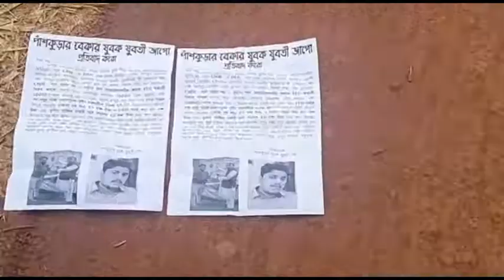টাকার বিনিময়ে পাঁশকুড়া পৌরসভার CMM ও DEOপদে নিয়োগের অভিযোগ